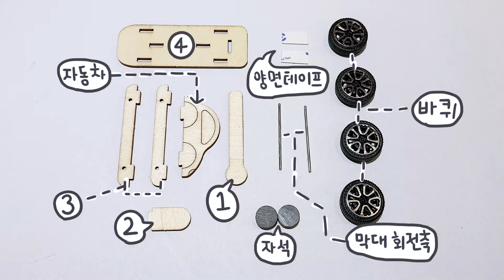(ENG) 티처스 교구 자석 자동차 (R-38) 같이 만들기｜교구 만들기 장난감 놀이 장난감 조립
0:18 조립 시작

친구들! 자석의 힘으로 달리는 자동차가 있다는데...!
우리 함께 만들어 볼까요?

🌱 : 원더클래스 친구들! 자석 자동차를 다 만들면 나랑 시합하지 않을래?
         결승선에 먼저 도착하면 이기는 거야😎